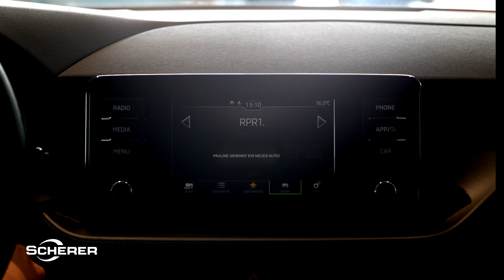ALT GEGEN NEU - Wir tauschen zwei Autos!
WERBUNG | Große Emotionen in den Autohäusern der Scherer Gruppe: Wir tauschen die alten Autos von Pauline aus Bad Breisig und Karin aus Trier - gegen zwei nagelneue Autos von Skoda und Seat! 😍